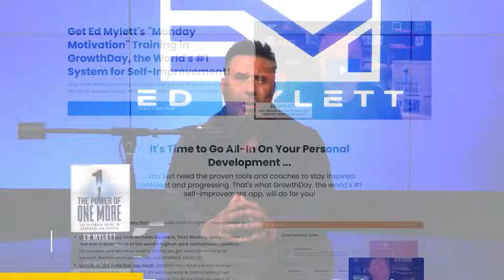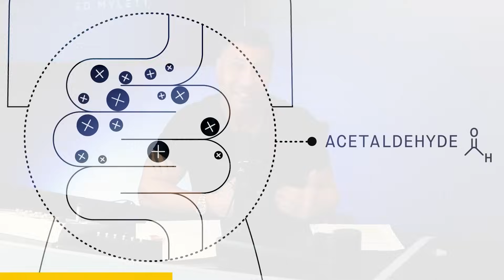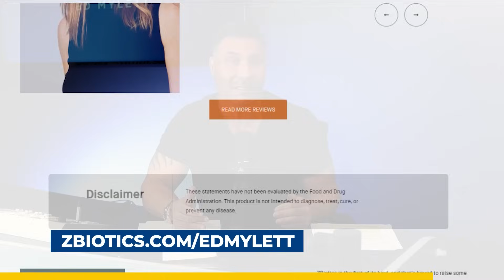The FOUR HIDDEN ENEMIES of SUCCESS!!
THIS is how you overcome MENTAL BLOCKS and LOW PRODUCTIVITY…

We've all faced moments where we feel like we're up against an insurmountable wall, blocking us from our BEST LIFE.

It's like being in a maze where every turn leads to more frustration and stagnation. But what if I told you that there's a way out? That you possess the tools to scale that wall and catapult yourself into a realm of unprecedented productivity and fulfillment?

Listen up because this week, I’m going to give you the ladder you need to get you UP AND OVER THAT WALL and SMASH THROUGH YOUR BARRIERS.

In this episode, I'm not just talking about adding more to your plate; I'm talking about subtracting the negatives, the barriers that cloud your vision. I’m going to give you some of the most effective strategies you can use to REMOVE OBSTACLES TO YOUR DREAMS.

There are 4 D’s that stand in your way. These are the devilish ADVERSARIES and LIES that keep you from progress.  I’m giving you not just the insights but the strategies to dismantle these 4D’s:

DISCOURAGEMENT

DOUBT

DELUSION

DELAY

Removing obstacles and wiping away the Four Ds is a different way to look at what’s holding you back. But it’s also a highly effective mindset that can help you solve challenges undermining your happiness and productivity.

The best part is that removing these gives us the ADDED CAPACITY to create thoughts and actions that serve us best, and give us the life that we DESERVE!